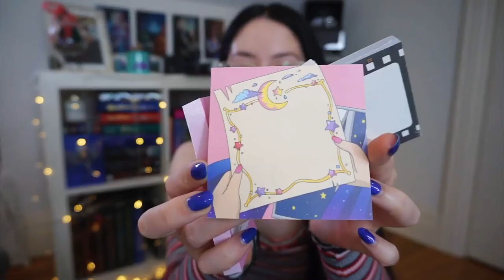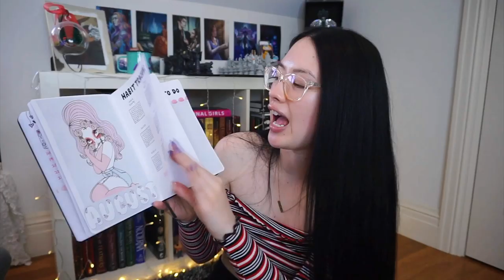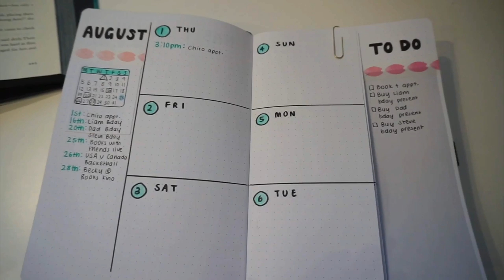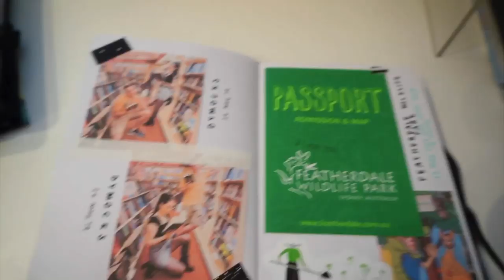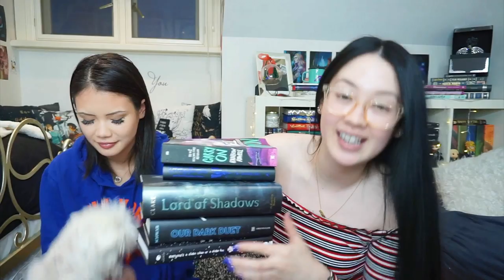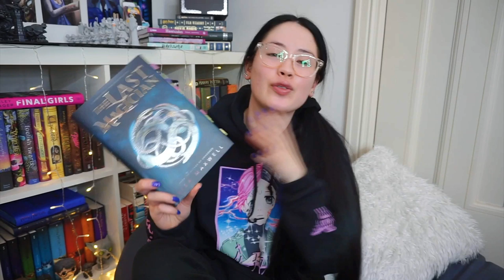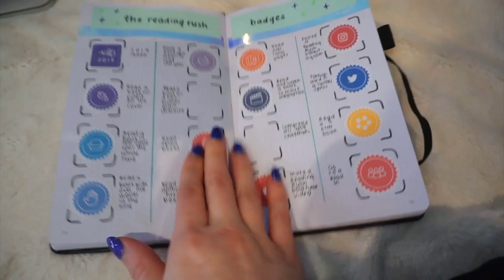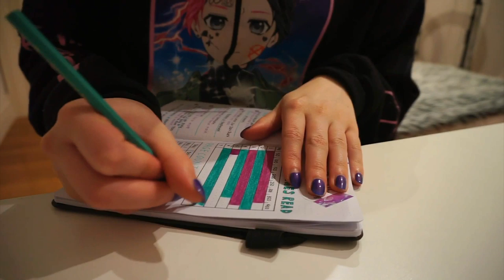FIVE STAR READS, BULLET JOURNAL WITH ME & DESK TOUR | Reading Rush Day Six Reading Vlog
Here is my ReadingRush day six vlog where I read TWO five star books, do some bullet journaling, do a stationary haul, desk tour and more. I hope you enjoy! 💗

✨STORES MENTIONED✨
‣ DuruNaru Etsy Store

Use this link to buy books with free international shipping.